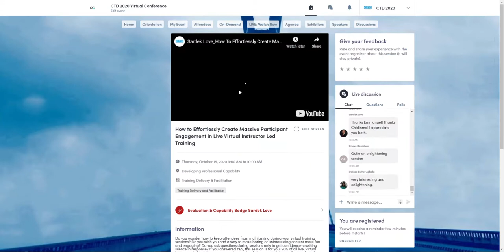CTD 2020 Virtual Conference - using the App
This video is a quick review of how to use the Virtual Conference App, the App is available to all attendees of the 2020 Champions of Talent Development Virtual Conference.